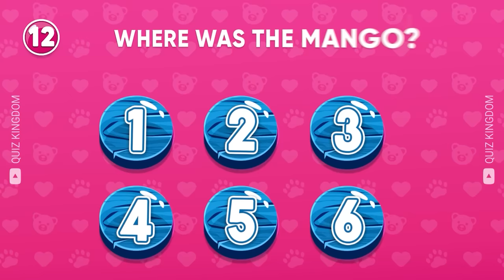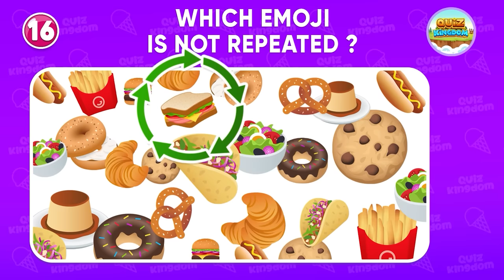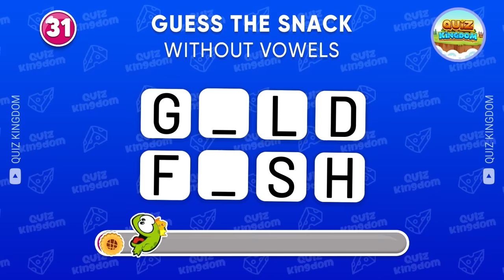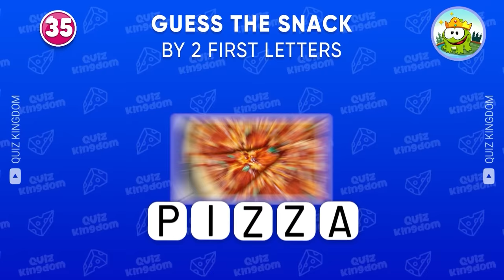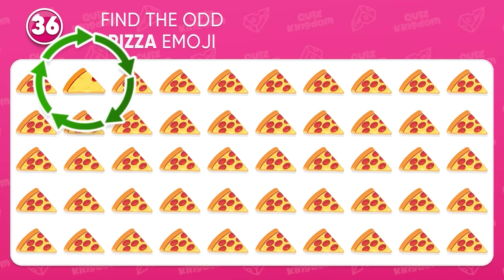Guess The SNACK By Emoji 🍟🍫 Emoji Quiz | Quiz Kingdom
Can you guess the snack by emoji? In today's video, let's play with Froggy in this mouth-watering emoji quiz. From popcorn to chocolate to chips, this guess the snack by emoji quiz will have you using your brain and your taste buds. Play along with Froggy in this emoji quiz and see if you can get a perfect score!